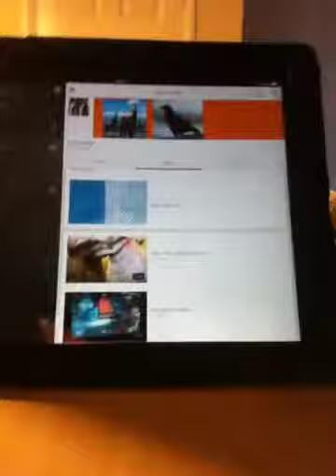My first Vlog !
Welcome to my first Vlog! I will be telling you all about what I like and what I will be doing next week!